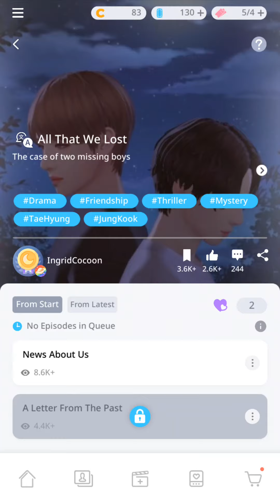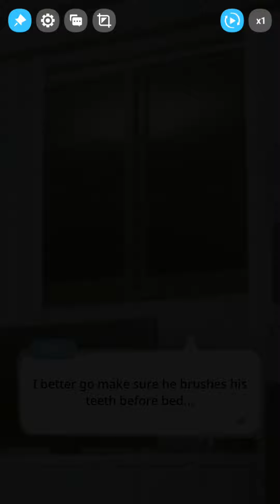BTS Universe Story - [All That We Lost] Episode 1: News About Us